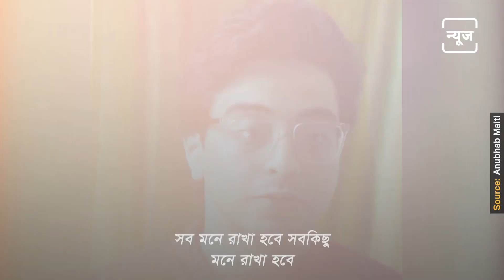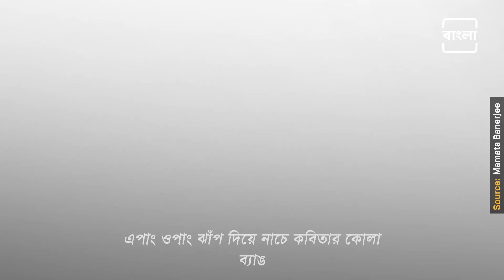Anubhab Maiti Recites New Poem | কবিতায় মমতাকে আক্রমণ অনুভব মাইতির | Bangla NEWJ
Youtuber Anubhab Maiti Recites A Poem Against Bengal Government Corruption.

'কুকুরের কাজ পুলিশ করেছে কামড় দিয়েছে গায়ে আর তুমি শিল্প তাড়িয়ে দু'কাঁধে নিয়েছ যুবক মারার দায়', মুখ্যমন্ত্রীকে চাঁচাছোলা ভাষায় আক্রমণ অনুভবের।